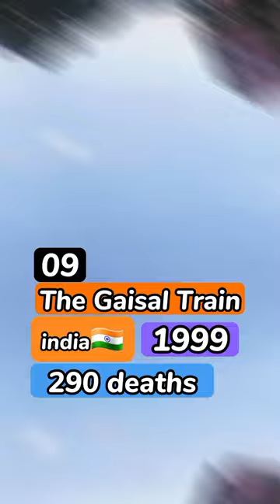Top 10 Deadliest Train🚃 Accident in the world🌏